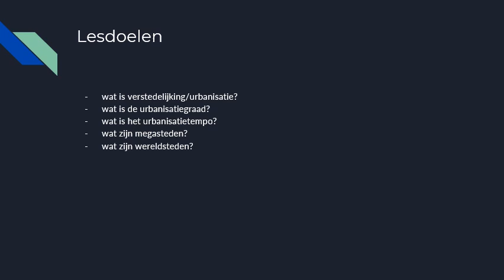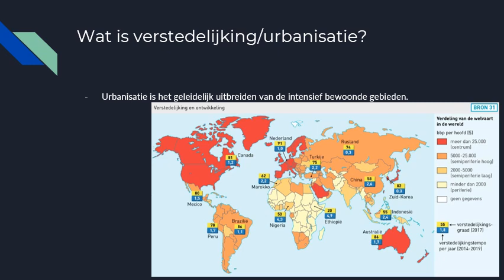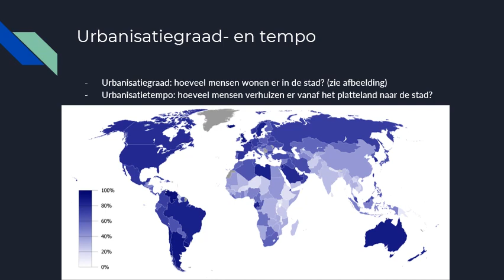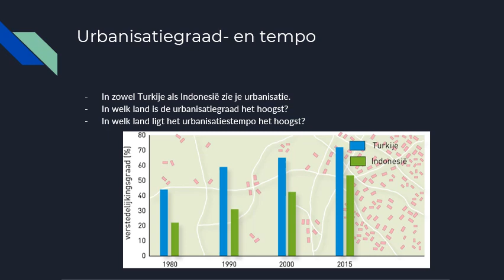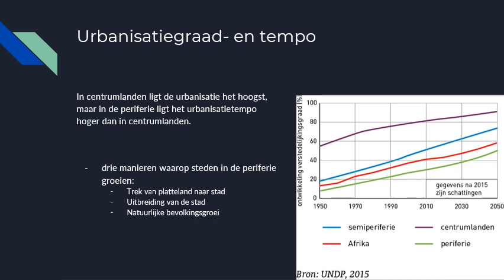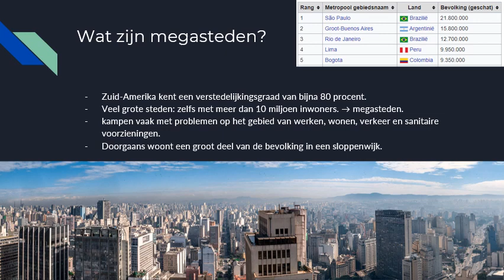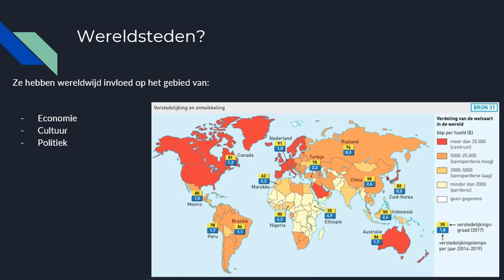§2.6 Samenhang ontwikkeling en verstedelijking